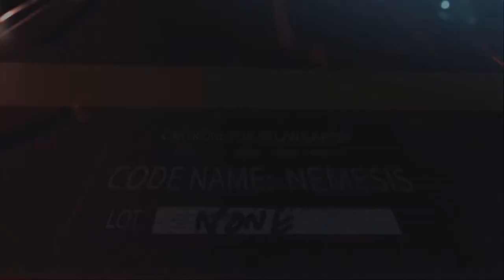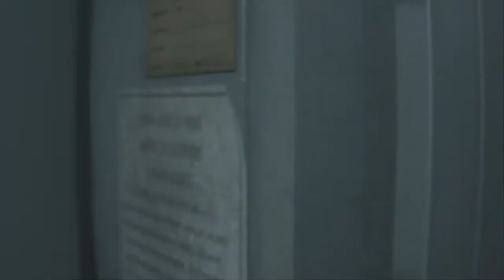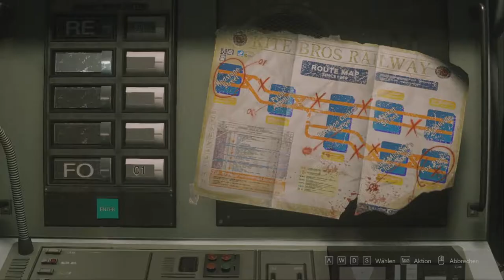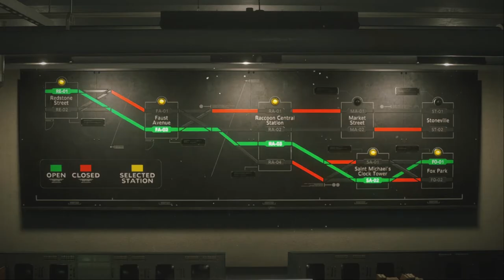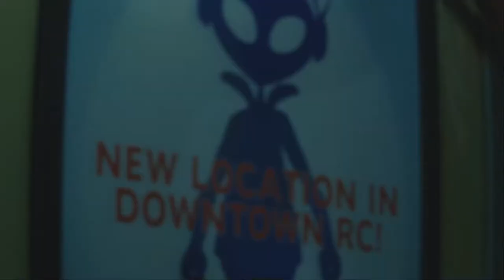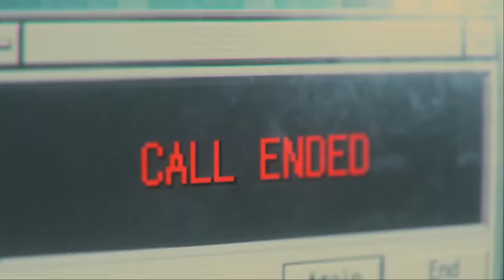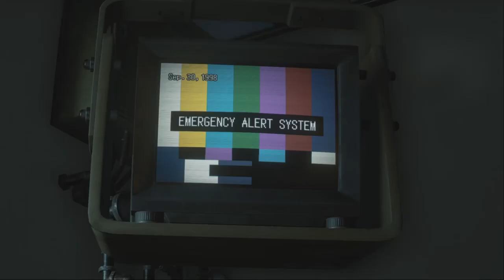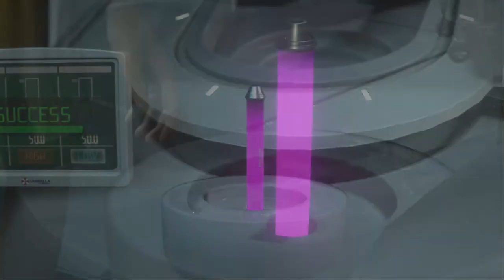Resident Evil 3 Remake PLAYERFILM in Deutsch● PC 1080p60●Petrowich Lets Plays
Ein komplett neu erschaffenes Resident Evil 3 lässt die dramatischen Ereignisse in Raccoon City wiederaufleben.

In Resident Evil 3 muss Jill Valentine, eine der bekanntesten Heldinnen der Videospielgeschichte, der Zerstörung von Raccoon City entfliehen, während sie unbarmherzig von der Biowaffe Nemesis gejagt wird. Die Schauplätze des Originalspiels und neue Inhalte werden dank der RE Engine mit hochaufgelösten Grafiken und modernisiertem Gameplay beeindruckender realisiert, als je zuvor.

Jill’s aufreibende Flucht findet in den dramatischen Stunden rund um die Ereignisse von Resident Evil 2 statt. Intensive Kämpfe und knifflige Rätsel prägen das Herzschlagfinale um den Niedergang von Raccoon City. Jede Hoffnung auf Rettung scheint angesichts einer anderen Ikone der Serie vergeblich: Der gigantischen Biowaffe Nemesis, der sich allen überlebenden S.T.A.R.S.-Mitgliedern in den Weg stellt – und in Jill sein finales Ziel sieht.